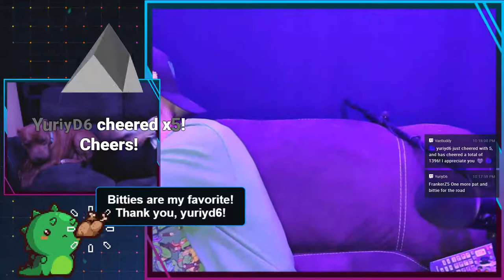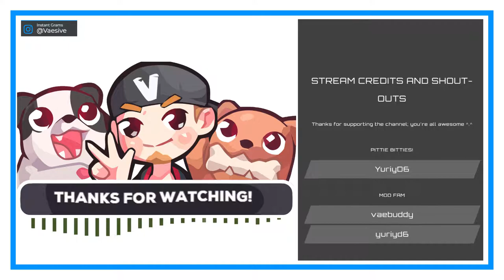TETRIS GAME FROM MY CHILDHOOD! | Tetris Plus #1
Found my original PS1 disc and had to play it!